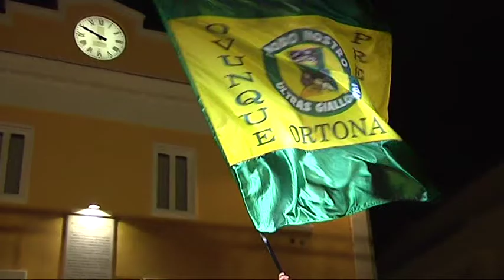Presentazione della nuova Tombesi C5 Ortona